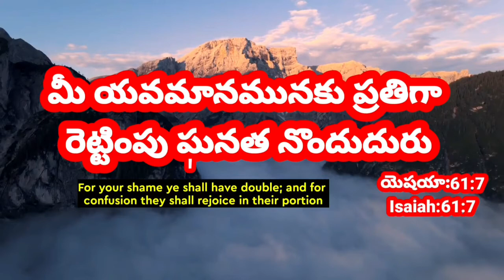Today Promise 27.2.2021//today promise//Today's Promise//Today promise//everyday promise in telugu